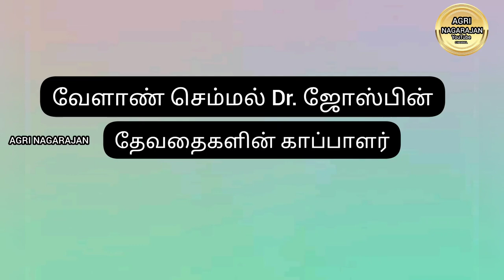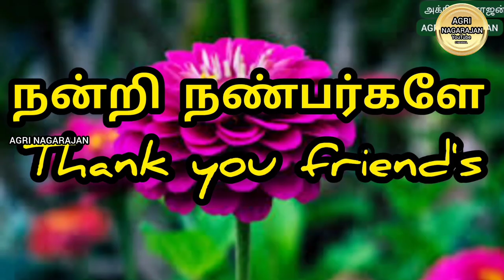👯🧜🧜தேனீ வளர்ப்பில் வெற்றி பெண்மணி வேளாண் செம்மல் Dr. ஜோஸ்பின் தேவதைகளின் காப்பாளர்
Created by அக்ரி நாகராஜன் யூ ட்யூப் சேனல் விவசாயிகளின் நலன் கருதி துவங்கப்பட்டது V.நாகராஜன் D.,Agri .DSMS watts app 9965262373